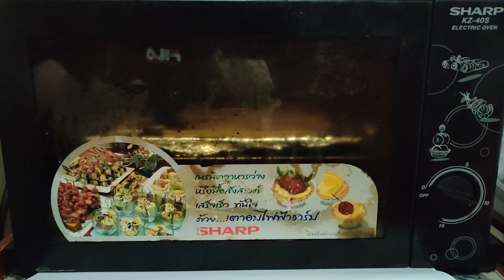Tips 04 : DIY Painting Clips